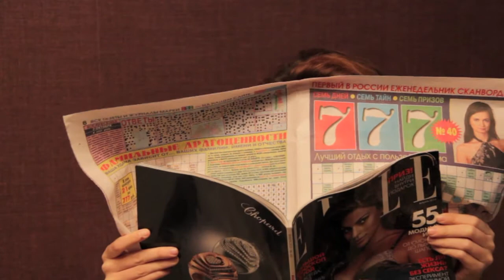deleted scenes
Невошедшее в клип "Ковер ХХХL"